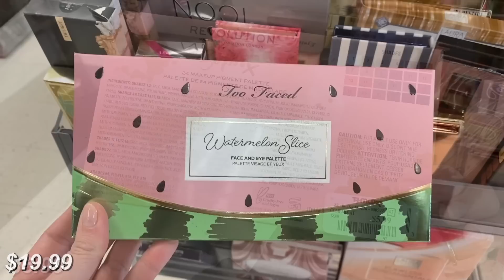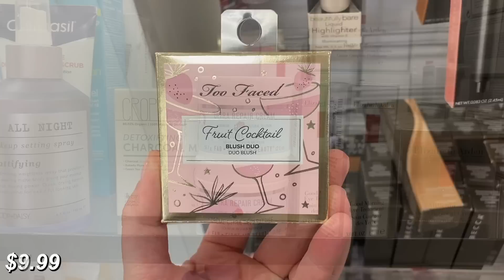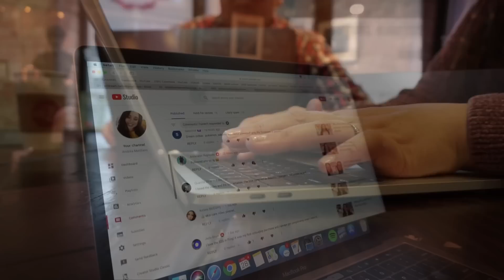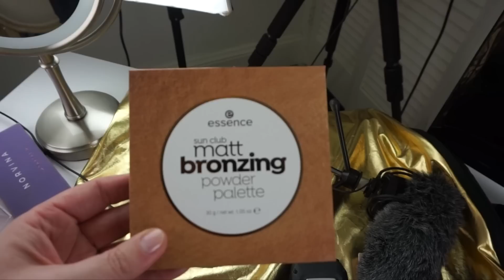WEEKEND IN MY LIFE VLOG! SHOP WITH ME AT TJ MAXX, ERRANDS, & MORE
Hi everyone! I’ve been wanting to switch it up and do something a little different from time to time so I thought I would film a weekend in my life vlog! I thought it might be fun to show you a different side of me. If you enjoy these videos, please let me know! Also, let me know if there’s anything else you want to see on my channel.

*If you shop online, make sure you are using Rakuten to save a few extra dollars each time. They give you cash back for your online purchases and you also get $10 when you sign up.

You can find Shea Moisture products at Ulta. They don’t currently carry the products I found at TJ Maxx, but you might be able to find something similar!

-Pink sweater: Express (last year)
-Neutral sweater: Express (last year)
-Coat: Old Navy (older)

-Vlog Camera